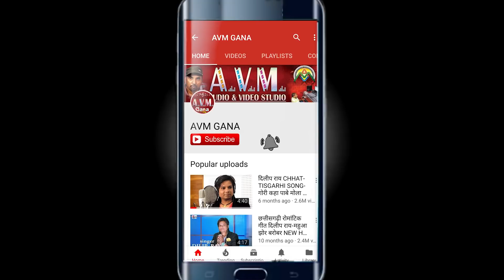Champa Nishad | Dharmendra Goyal | Cg Song | Bachpan Ke Maya | New Chhattisgarhi Geet | AVM STUDIO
Champa Nishad | Dharmendra Goyal | Cg Song | Bachpan Ke Maya | New All DJ Chhattisgarhi Geet 2020 | AVM STUDIO

Album -
Song   -    Bachpan Ke Maya
Singer -   Dharmendra Goyal, Champa Nishad